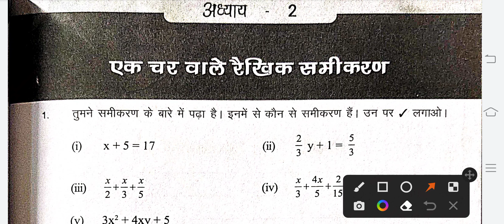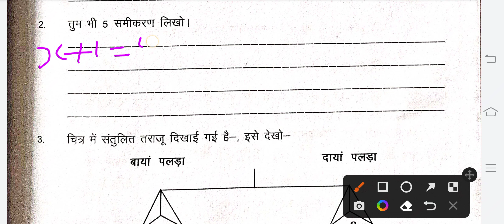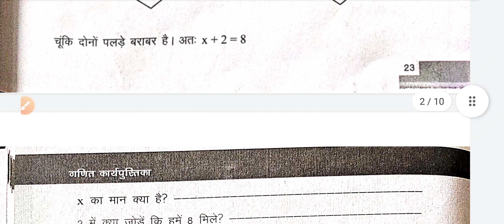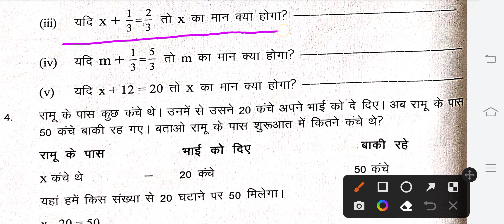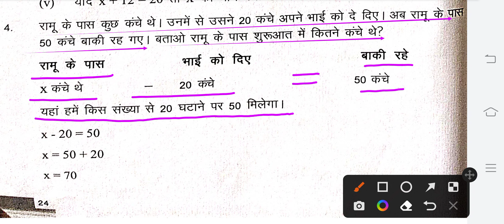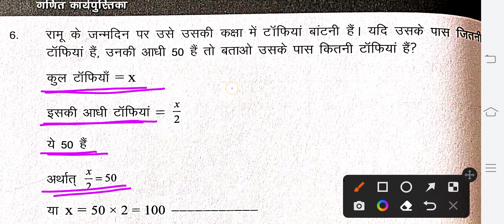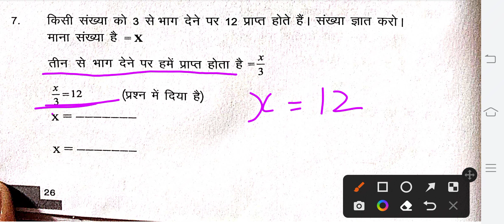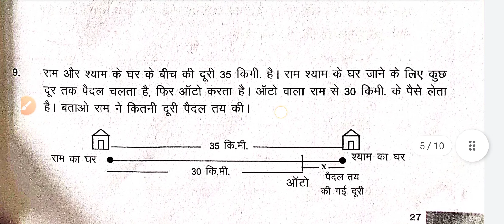कक्षा 8 गणित कार्यपुस्तिका हल अध्याय 2 एक चर वाले रैखिक समीकरण सवाल 1 से 8